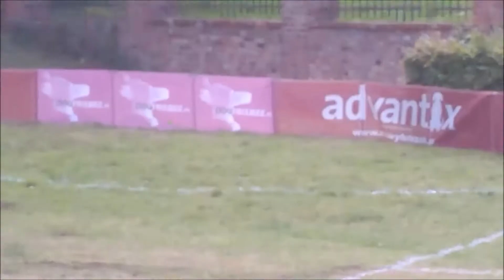Tresura psów Pokaz posłuszeństwa i obrony 03 08 2019 Gdynia